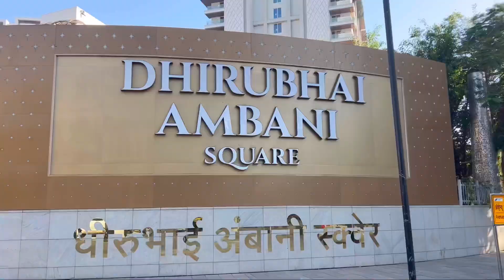I MET CHEF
Chef
Rohit ghosh
Kitchen
Workshop
Cooking
Creator
Burgers
French fries
Focaccia
Inspiration
Youtuber
Masterchef
IHM Mumbai
Mumbai
Internship
Marriott
Taj
Oberoi
Vlog
Meetup

Rohit ghosh
Workshop
Cooking
Creator
Burgers
French fries